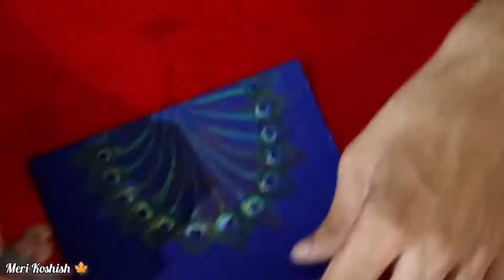Craft Ideas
Meri Koshish 🍁

the new Peacock greeting card
We need it to be

* pencil
*eraser
*sopner
*Scissor
*Colours ~ Water colour & pencil colour
*Pen
*Glue
*Roller

Thankyou .

DIY Thermocol Temple

Gift Wrapping